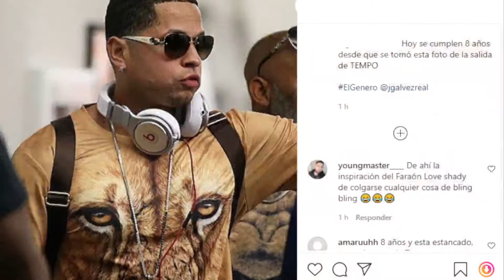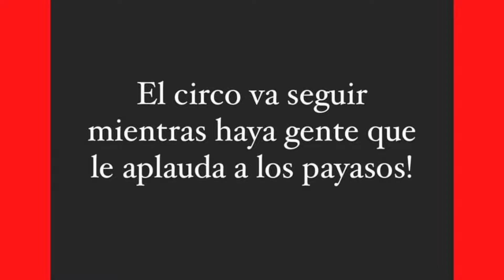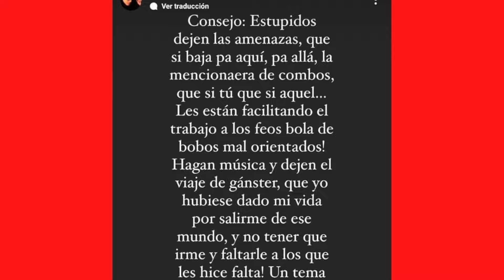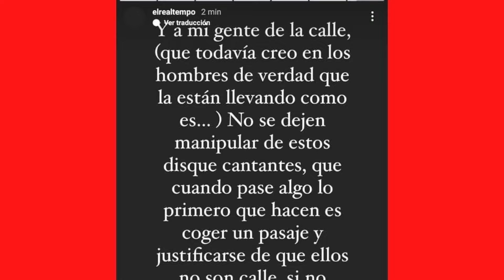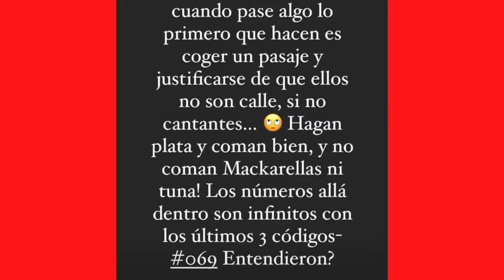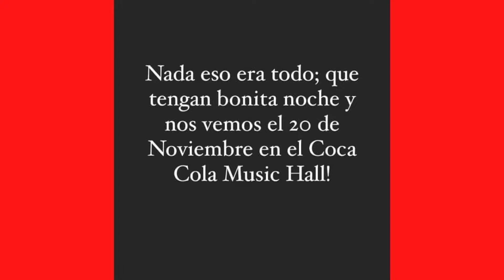FUERTE 😱 TEMPO LE TIRA A LOS ARTISTAS FALS0S MALEANTES DEL GENERO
@yosoytempo  hizo una serie de publicaciones en su cuenta de instagram para hablar todo lo que está pasando en redes sociales y recomendar a los nuevos talentos del género urbano que dejen de montar una película y creerse maleantes de mentira y que se enfoquen en la música a su vez dijo que viene más música